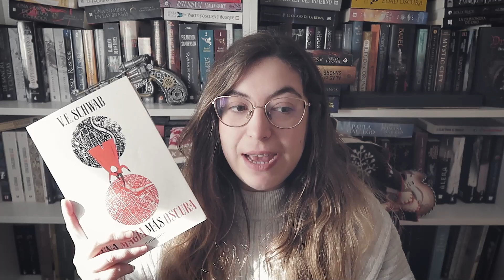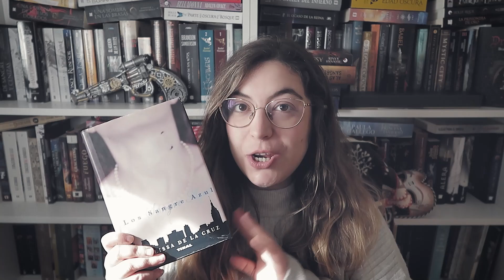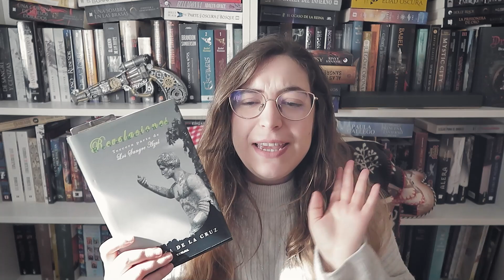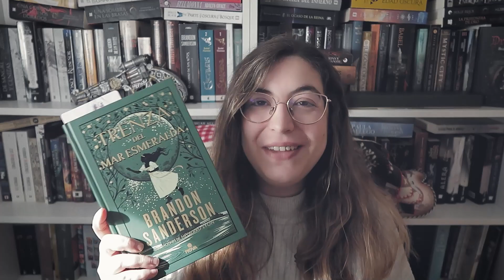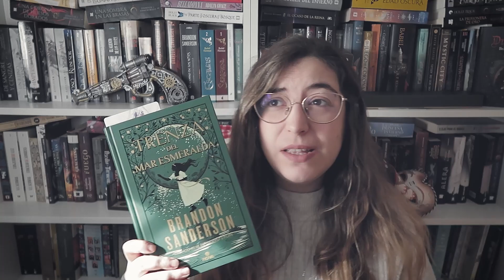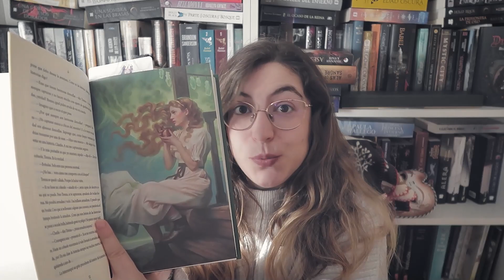Libros que estoy leyendo 📚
👇👇👇👇👇 ¡Hola! 👇👇👇👇👇

Me apetecía hacer un vídeo hablando sobre los libros que estoy leyendo actualmente. Espero que os guste 😊

Que disfrutéis.